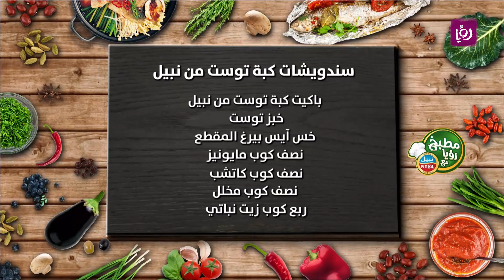مطبخ رؤيا مع نبيل - سندويشات كبة توست من نبيل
المكونات:
باكيت كبة توست من نبيل

خبز توست

خس آيس بيرغ المقطع

نصف كوب مايونيز

نصف كوب كاتشب

نصف كوب مخلل

مطبخ رؤيا